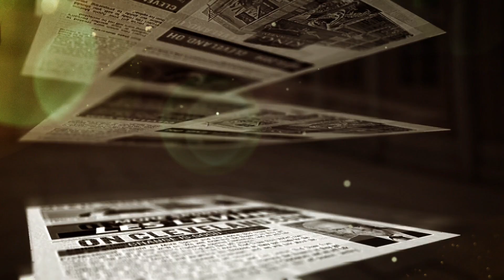Is the O-Line Ready for Tougher Opponents? - MS&LL 10/31/19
On this episode of More Sports & Les Levine, Les and Dennis Manoloff discuss the Browns' offensive line.

Watch new episodes of More Sports & Les Levine every weekday from 6-7pm, only on cleveland.com.

for daily Facebook questions and other content!